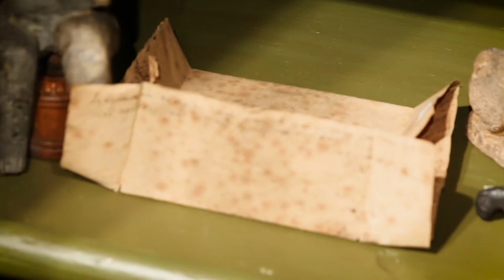Das Heilige Grab in der Kunst und Naturalienkammer der Franckeschen Stiftungen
Im Religionsschrank der Kunst- und Naturalienkammer der Franckeschen Stiftungen steht versteckt ein kleines, mit Elfenbein und Perlmutt verziertes Holzmodell. Die Kunsthistorikerin Anne Schröder-Kahnt weiß, warum es sich hier um ein Modell des Heilige Grabes in Jerusalem handelt. Sie hat auch eine Vermutung, wer das Objekt in die Wunderkammer gebracht haben könnte. Film ab!